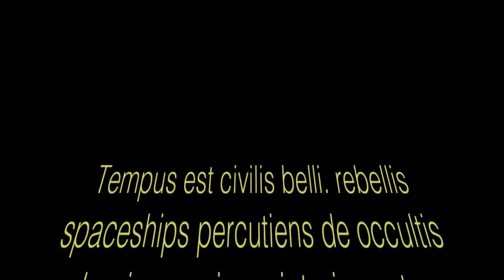son of Michael Jackson film saeson ep2 by gahire mbappe lucky fire dusabimana emmanuel